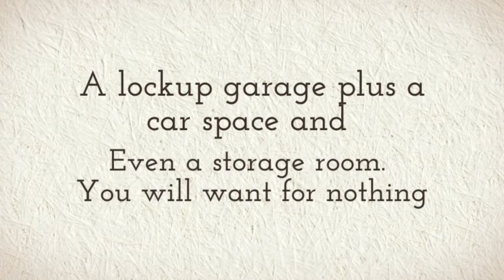6/44 Ewos Pde Cronulla